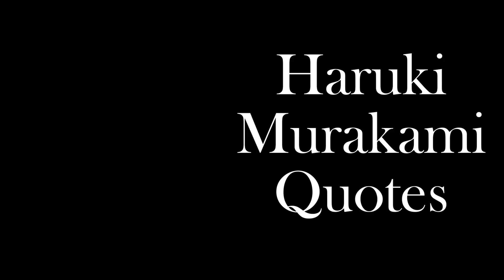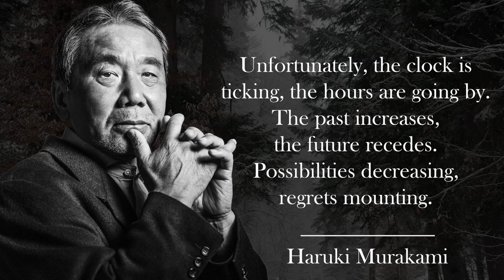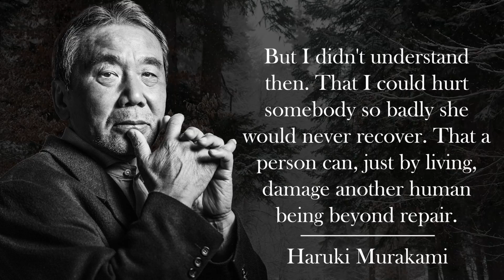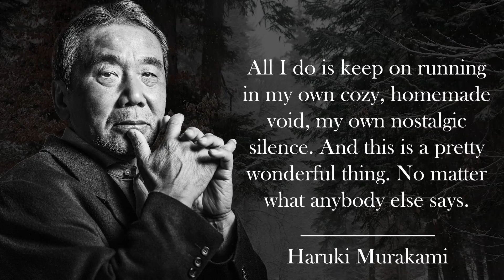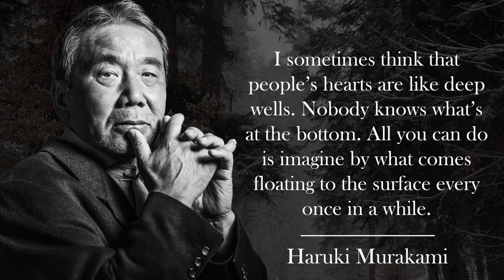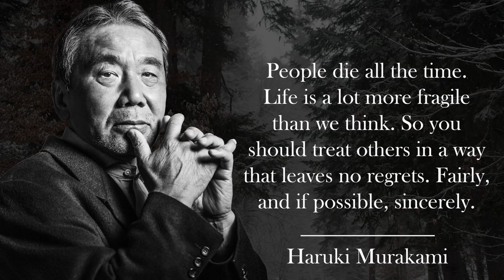Excellent Quotes by Haruki Murakami That Open Your Eyes to Many Things in Life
Mark Twain was an American writer, humorist, entrepreneur, publisher, and lecturer. He was lauded as the "greatest humorist the United States has produced," and William Faulkner called him "the father of American literature". His novels include The Adventures of Tom Sawyer and its sequel, Adventures of Huckleberry Finn, the latter of which has often been called the "Great American Novel".
This collection of the greatest Mark Twain quotes include more lessons on life, death, and everything in between that you’ll need to live a full life.